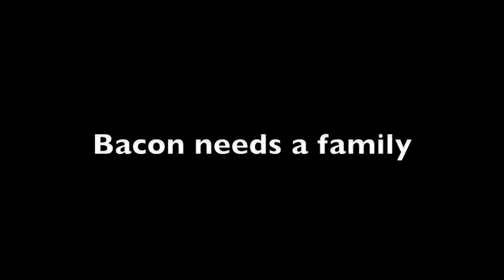Bacon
Rescue Beagle needs a home.